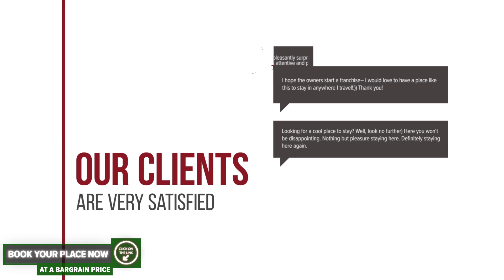Papaya Residence hotel review | Hotels in Mamaia | Romanian Hotels